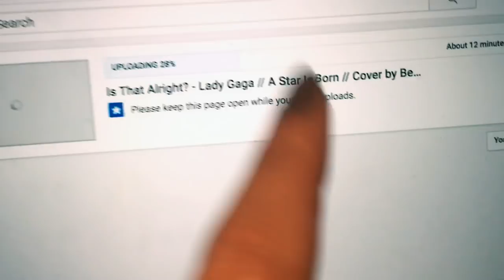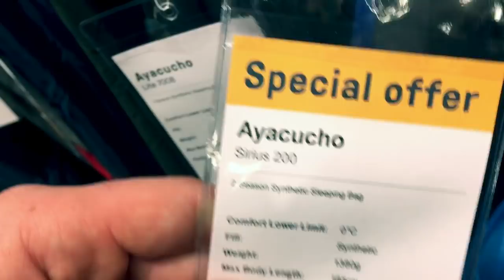CHRISTMAS DECORATIONS + FREE NANDOS // Bethan Horton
Hey, sunshines! SO, here is my litte apartment all dressed up for Christmas!

XOXO